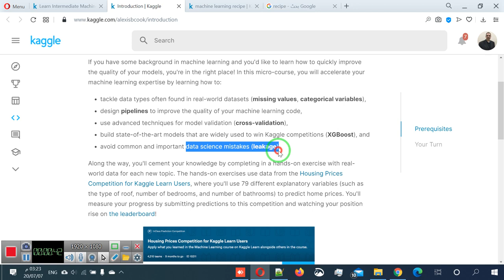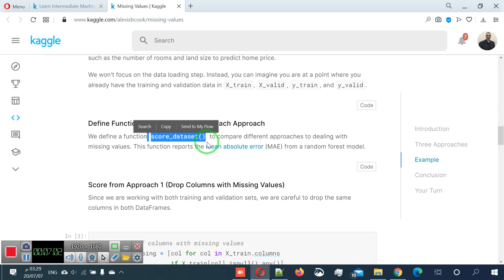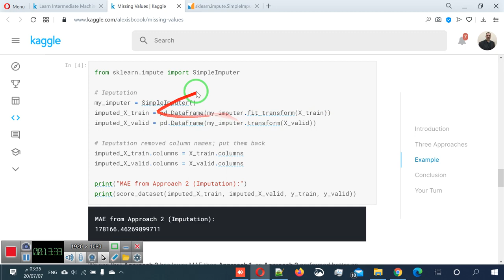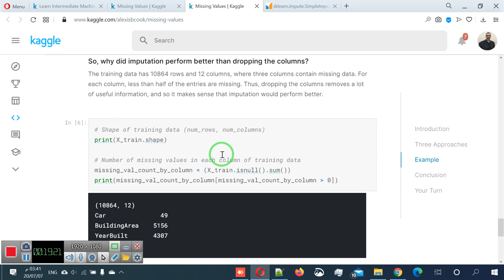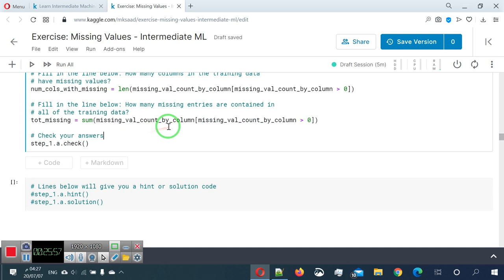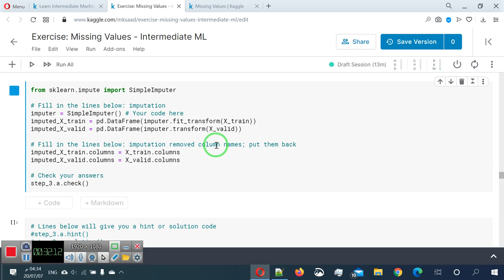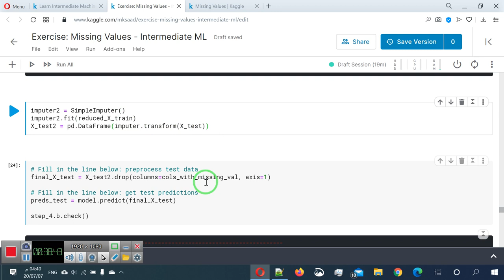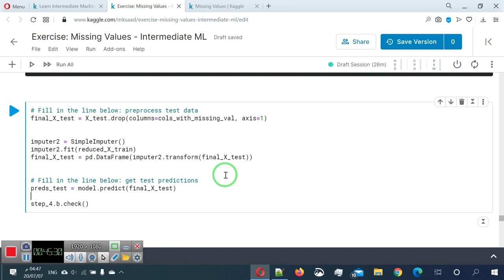31 دورة التعلم الآلي المتوسطة على كاغل ج1